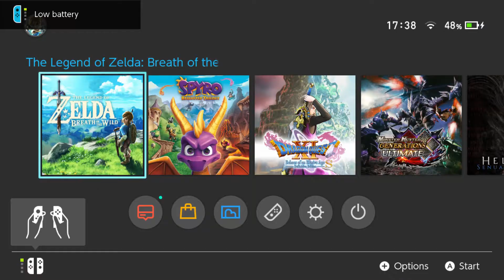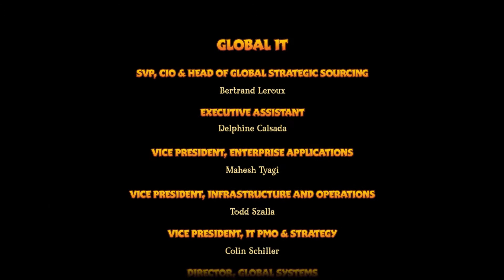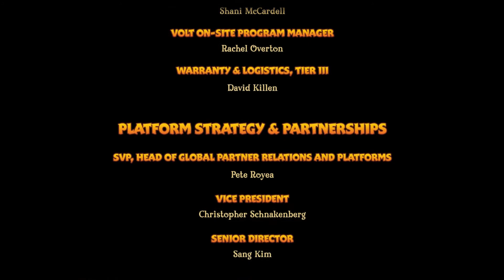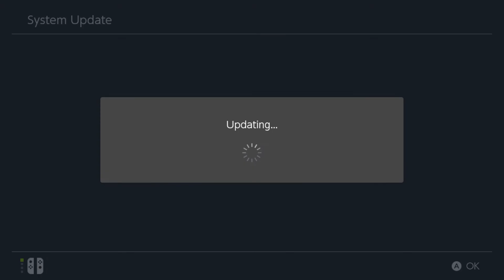Gnasty Gspyro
Why are you running?